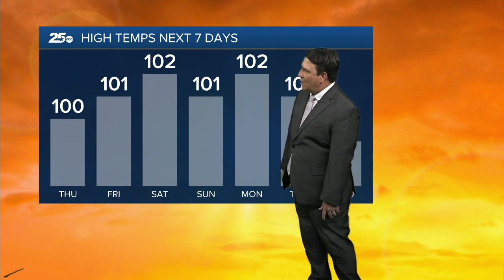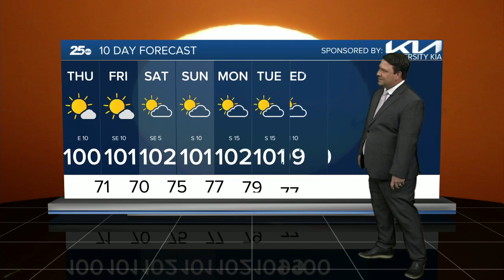25 Weather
25 Weather